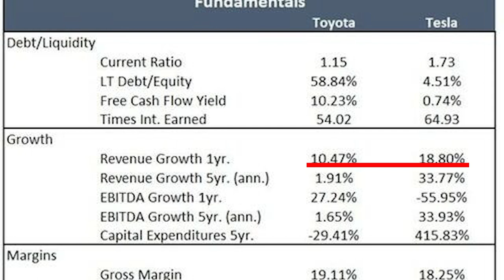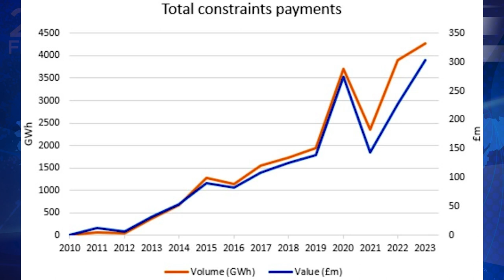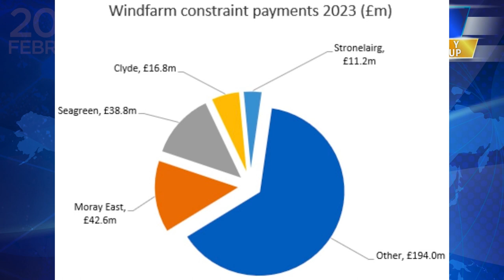ENB Standup #315 – Weekly Recap: EVs, Nuclear Reactors, and California's Climate.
Episode #315 – Weekly Recap: EVs, Nuclear Reactors, and California's Climate Conundrum

Government Approves Construction Permit for New Type of Nuclear Reactor for First Time in Decades

Shocking development: Biden plans to roll back rule designed to juice EV push on country

Why Toyota May Have the Best Strategy in the EV Race

Two Wind Farms Received Over $100 Million To Switch Off

Why California’s climate disclosure law should doom green energy

In this episode of the Energy News Beat Daily Standup, the hosts, Stuart Turley and Michael discuss various topics including the slowdown in the global electric vehicle market, the significance of a new type of nuclear reactor construction permit, Toyota's strategic approach in the EV race, the issue of wind farms receiving payments to turn off, and California's controversial climate disclosure law. They delve into the complexities of renewable energy adoption, the challenges facing the auto industry, and the implications of governmental policies on energy markets and consumer costs. The discussion highlights the need for a balanced approach considering fiscal responsibility, technological feasibility, and environmental impact.

00:00 - Intro
00:57 - Even the World’s Biggest Electric-Vehicle Market Is Slowing
05:51 - Government Approves Construction Permit for New Type of Nuclear Reactor for First Time in Decades
07:46 - Shocking development: Biden plans to roll back rule designed to juice EV push on country
10:23 - Why Toyota May Have the Best Strategy in the EV Race
15:49 - Two Wind Farms Received Over $100 Million To Switch Off
18:20 - Why California’s climate disclosure law should doom green energy
23:30 - Outro